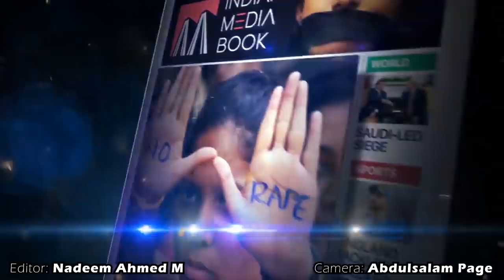48.05% Final Voting In Shivajinagar Constituency